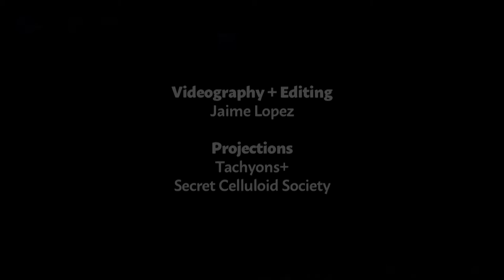Royal Trux live at Look Alive Fest 2017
Presented by Look Alive Fest, Miami.
Videography/editing by Jaime Lopez.
Special thanks to Rat Bastard, Ricardo Guerrero, Danielle Keener, Theo Rodino, Melissa Wallen, Panther Cordts.

Long-running deconstructionist art project Royal Trux was formed in the late 80s by songwriters and former romantic partners Jennifer Herrema and Neil Hagerty. After two key early releases, Royal Trux (1988) and Twin Infinitives (1990), the band quickly established itself as a heady purveyor of lo-fi Rolling Stones’ worshipping blues rock with an avant-garde bent. The band gained notoriety not only for their unconventional music and ideas, but their uncompromising aesthetic marked by indifference and debauchery. Throughout their career, Royal Trux have deftly appropriated sounds inspired by rock history, reimagining various hallowed eras of rock and roll through a Bitches Brew approach to songwriting: “everything in the pot whether you like it or not.”

Since 2012, Look Alive Fest has provided a platform for elevating the work of experimental artists and musicians during Miami Art Week, with a focus on artists whose practice investigates the deconstruction of popular or extreme musics. Look Alive Fest is committed to providing a singular audience experience and to resisting corporate sponsorship that pervades contemporary cultural production.

Pay attention.